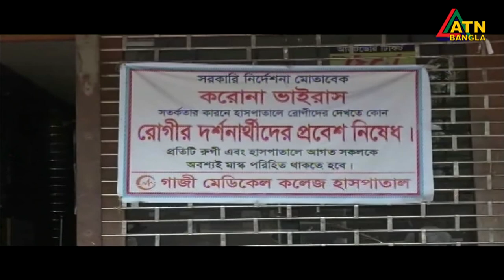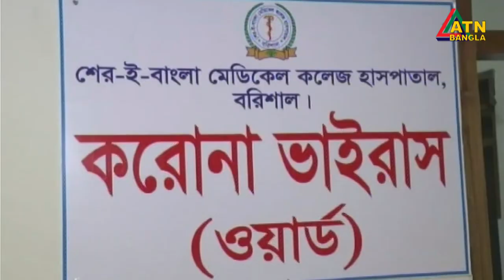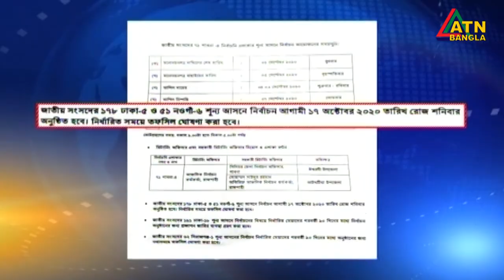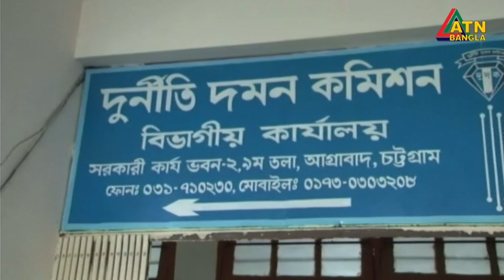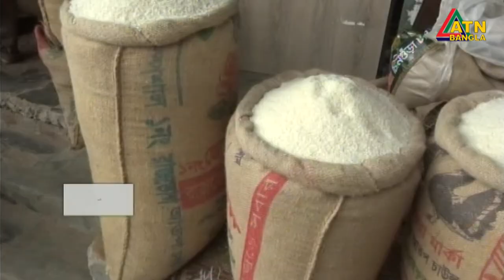এটিএন বাংলা সন্ধ্যা ৭টার সংবাদ । 23.08.2020 | ATN Bangla 07pm News